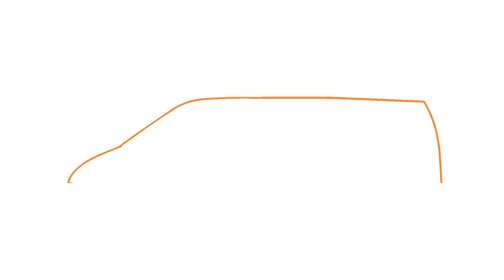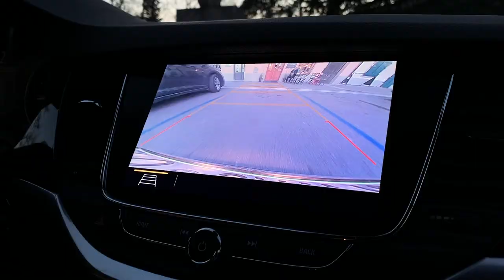2020 Opel Astra